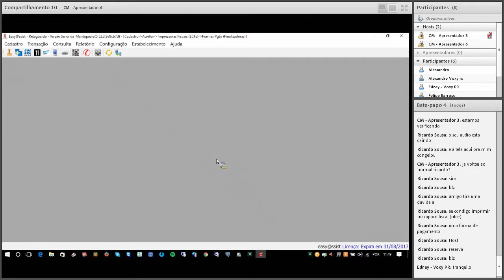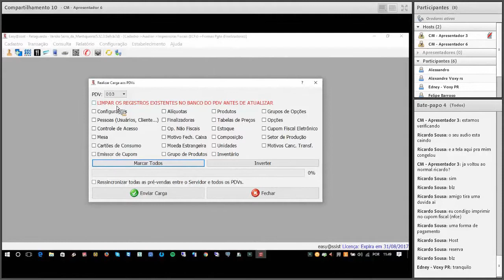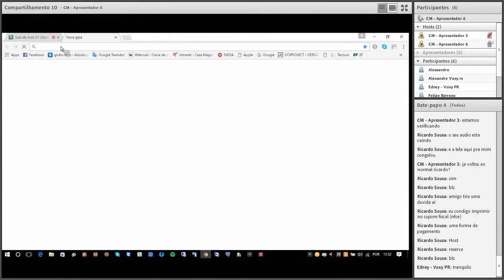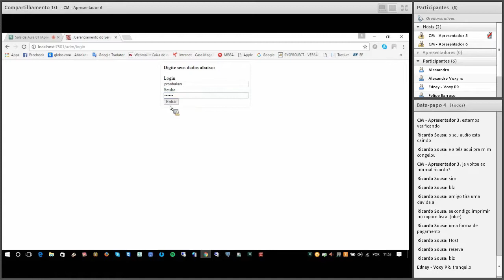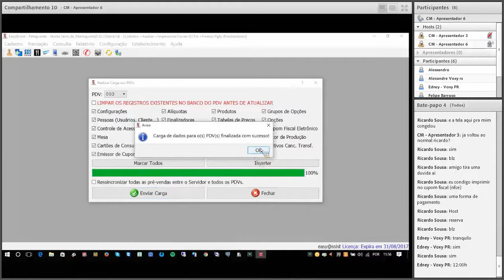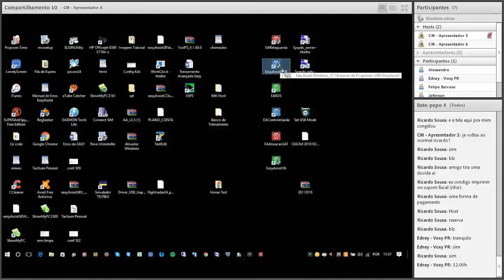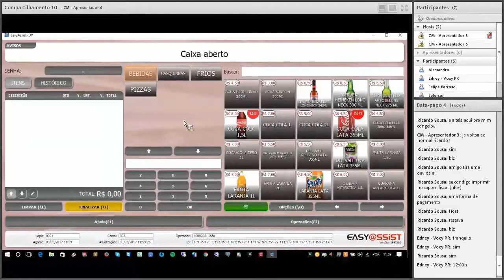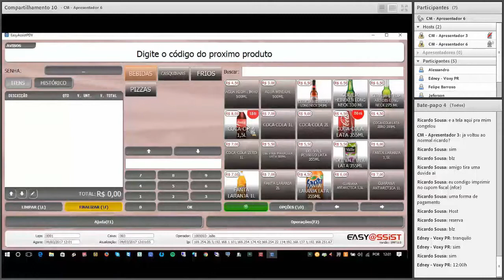Curso Básico Easy@ssist Enviando Carga e Acessando o PDV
Vídeo de capacitação do Sistema Easy@ssisty abordando o envio de carga e o acesso ao PDV.